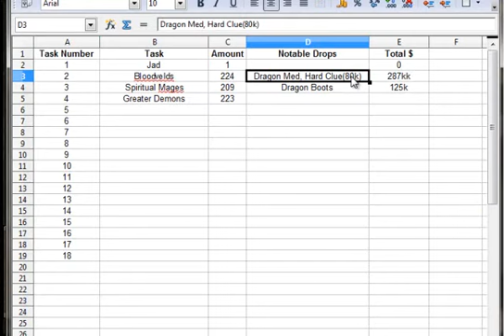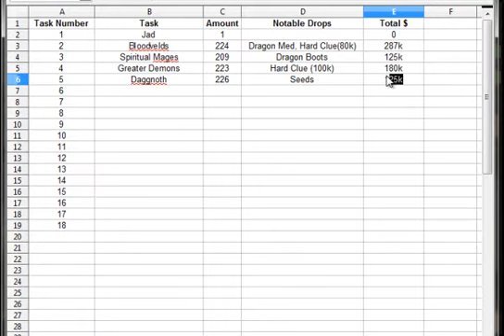Hunt For 99 Slayer Ep. 2 With Commentary RuneScape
I will take any video requests as well.